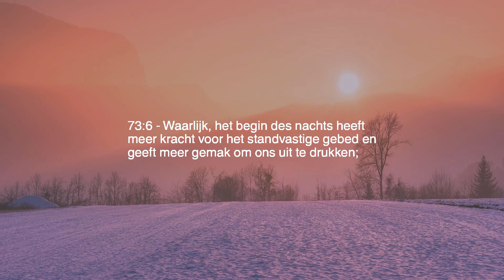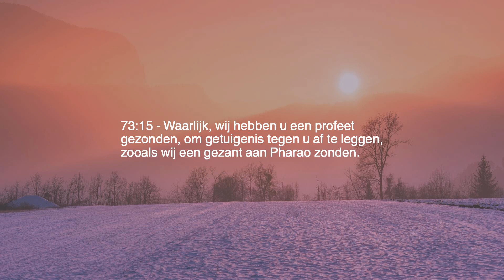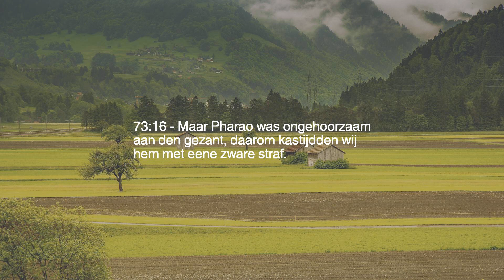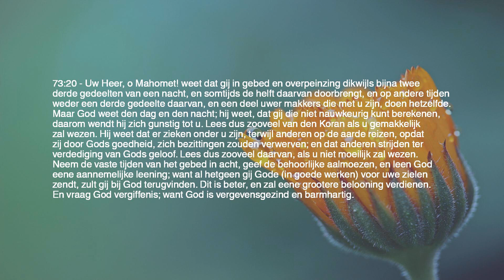Hoofdstuk 73 — De Omhulde